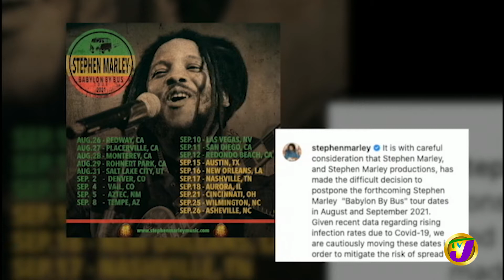Popcaan | TVJ Entertainment Prime - August 13 2021